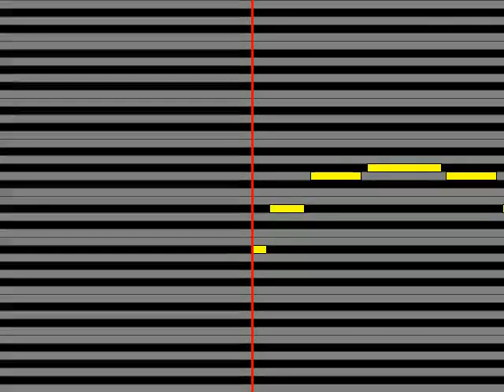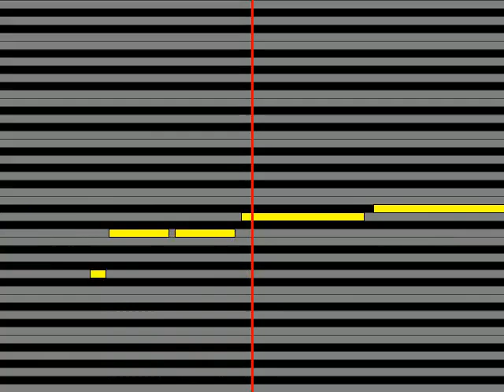【ガイドメロディ】 クレイジー・キャッツ&YUMING Still Crazy For You